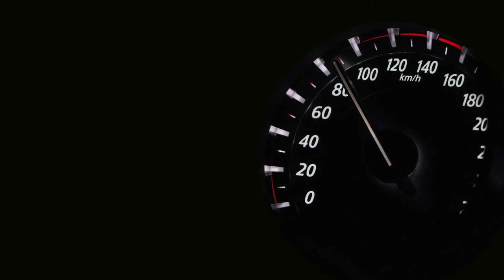Fransis Derelle - Fly (feat. Parker Pohill) [NCS Release]